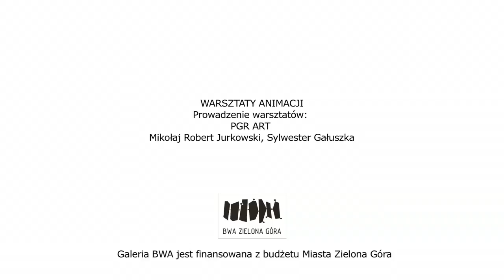Warsztaty Animacji | 07.02.2014 | grupa: Agnieszka. Klaudia, Marta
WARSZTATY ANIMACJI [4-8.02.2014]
BWA Zielona Góra.
PGR ART 2014
Warsztaty Animacji to projekt, którego celem jest poznanie podstaw animacji.
Projekt służy poznaniu umiejętności obsługiwania narzędzi multimedialnych, które zostaną udostępnione uczestnikom w ramach warsztatów.